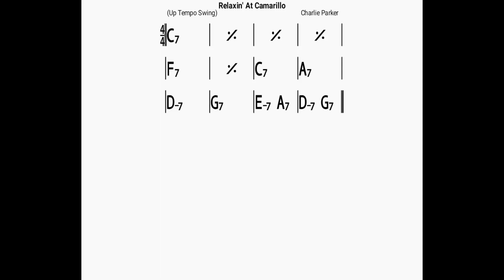relaxin at the Camarillo(no piano)backing track/bpm160